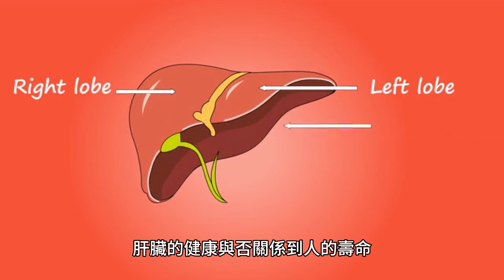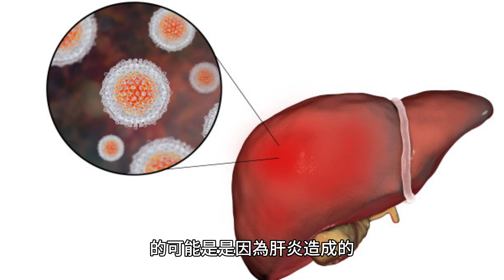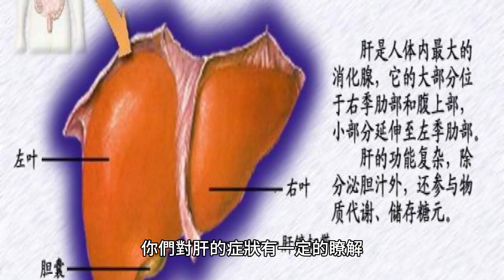肝臟好不好，就看身體「這3處」，非常準！